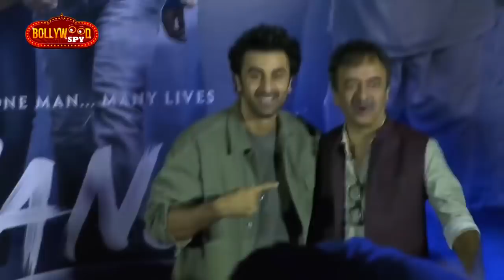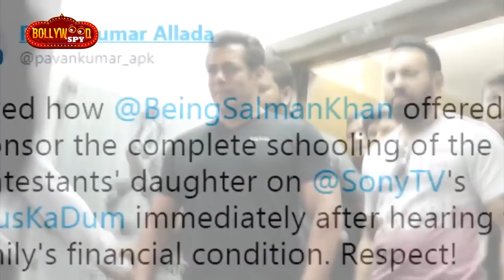RACE 3 का अगला गाना PARTY CHALE ON, China में Race 3 का होगा धमाका - Salman Khan